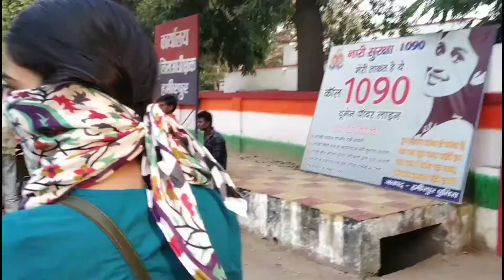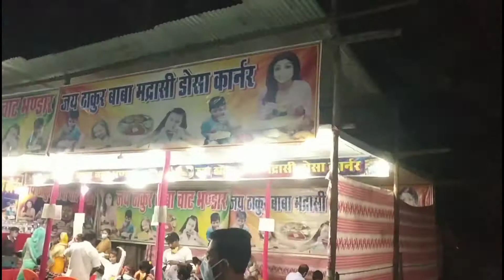Navratri Mela Vlog | Super Easy Hair & Beauty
Navratri mela vlog

Hii guys, I am Pragya.
This channel is all about hair & Beauty related hacks, tips & tricks.